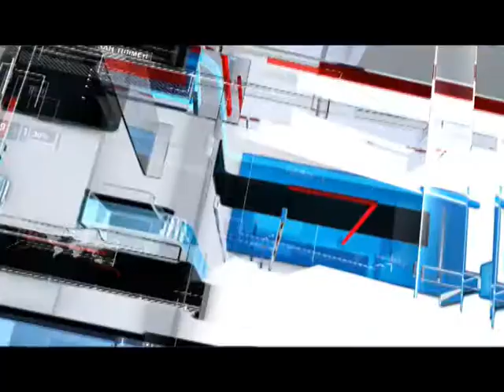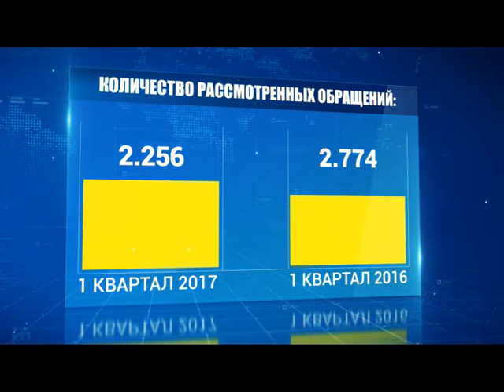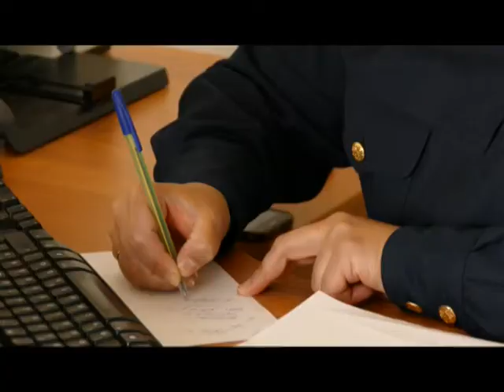Заң тілімен (Рика ТВ) 17 мая 2017 года